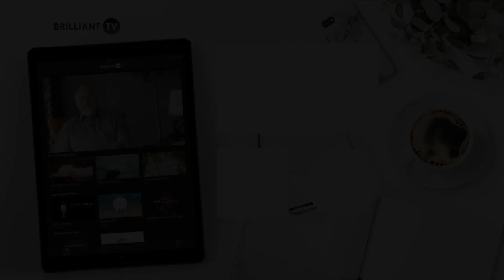Your Life Isn’t Tough for God | Graham Cooke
God gives you promises, because promises are relational. He doesn’t give promises to your circumstances, He gives them to YOU.

He isn’t focused on your circumstances because they aren’t much of a challenge to Him. God knows what He can do and your circumstances aren’t tough for Him.

In this clip from the Expectation! Conference, I describe how God uses promises to challenge our circumstances and offers peace, rest, and joy in place of our burdens.

Purchase the entire conference and more at Brilliant TV.